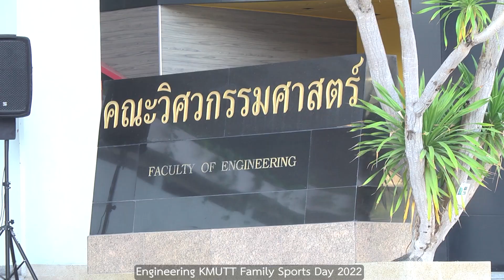Engineering KMUTT Family Sports Day 2022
คณะวิศวกรรมศาสตร์ มจธ.ทำบุญส่งท้ายปีเก่าและกิจกรรมสันทนาการ
เมื่อวันที่ 23 ธันวาคม 2565 คณะวิศวกรรมศาสตร์ มหาวิทยาลัยเทคโนโลยีพระจอมเกล้าธนบุรี ได้ทำบุญส่งท้ายปีเก่า โดย ศ.ดร.ชัย จาตุรพิทักษ์กุล คณบดี และผู้บริหารคณะวิศวกรรมศาสตร์ เข้าร่วมงาน โดยจัดให้มีพิธีบวงสรวงพระอริยพรหม และพระบรมราชานุสาวรีย์ รัชกาลที่ 4 และประกอบพิธีทางศาสนาพุทธถวายภัตตาหารและเครื่องไทยธรรมแด่พระสงฆ์ 9 รูป ทางศาสนาอิสลามได้เชิญลาแบมาอ่านดุอาอ์เพื่อความเป็นศิริมงคล จากนั้นเป็นการแข่งขันกีฬาสีระหว่างบุคลากรของคณะ มีขบวนพาเหรดของสีต่างๆ โดยมี ผศ.ดร.ไชยา ดำคำ รองคณบดีฝ่ายบริหาร กล่าวรายงาน และ ศ.ดร.ชัย จาตุรพิทักษ์กุล คณบดีคณะวิศวกรรมศาสตร์ กล่าวเปิดงาน บรรยากาศภายในงานเต็มไปด้วยรอยยิ้ม ความสนุกสนาน จัดขึ้น ณ ยิมเนเซียม อาคารพระจอมเกล้าราชานุสรณ์ 190 ปี